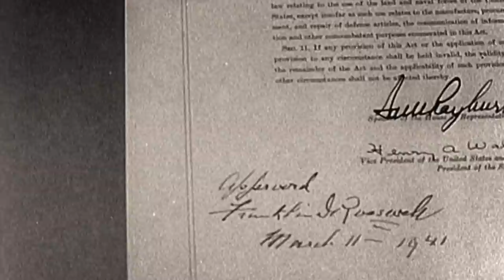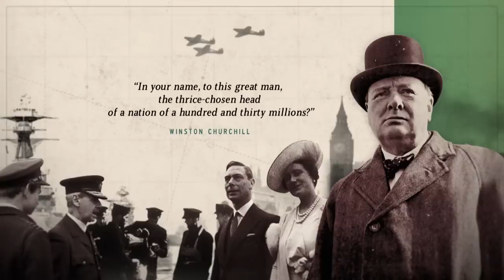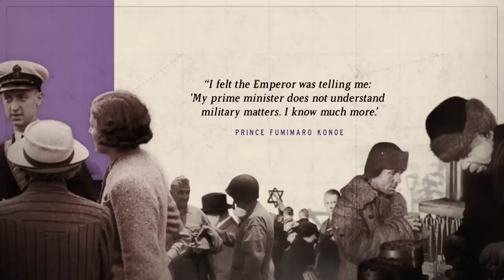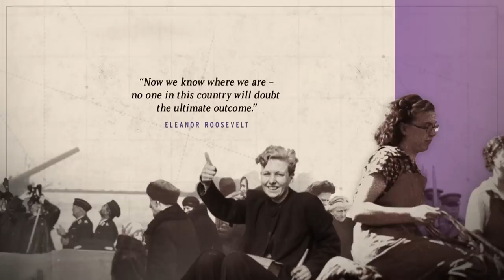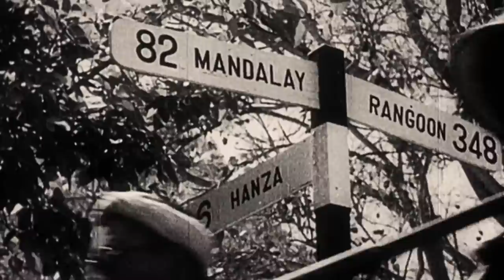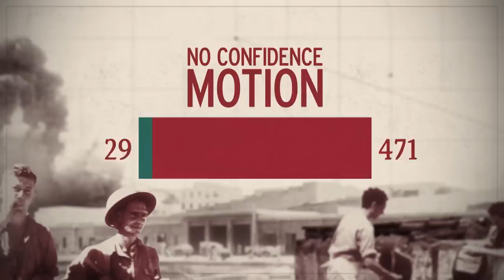The Clash Of Egos Amongst The WW2 Allied Leaders | Titans Of The 20th Century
Churchill, Roosevelt, Stalin, Hitler, Mussolini, Tojo, their military leaders and their opponents to dominate both public and daily life; Eisenhower is still in the game; 26-year-old John F. Kennedy's PT 109 sinks in the Solomon Islands.